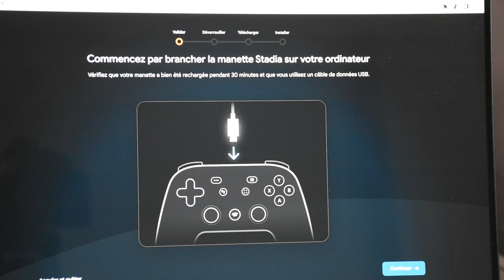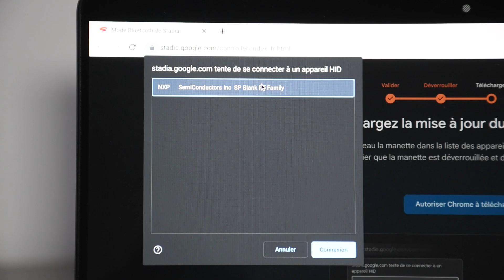Comment ACTIVER le BLUETOOTH sur la manette GOOGLE STADIA ?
👉 L'outil pour faire basculer la manette Google Stadia en mode bluetooth

Google Stadia a fermé ses portes mais a fourni à ses joueurs un outil pour faire basculer la manette officielle en mode Bluetooth. Je l'ai testé, je l'ai validé et je vous propose un petit tutoriel vidéo ! Bonne visualisation !